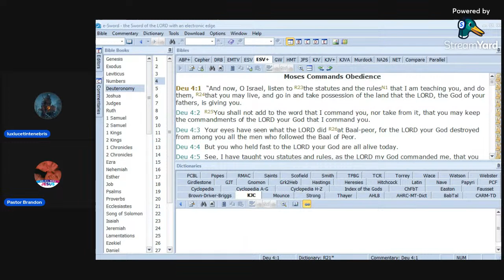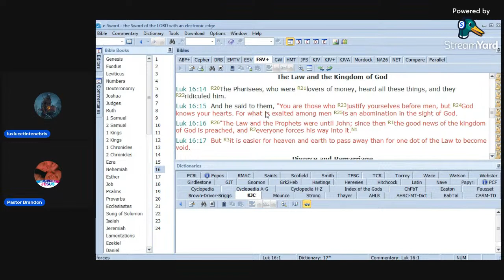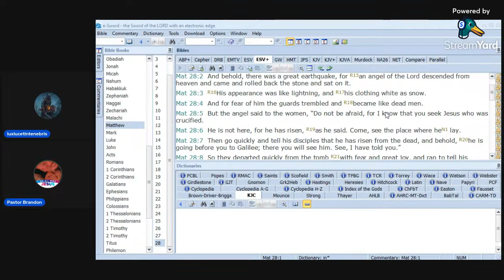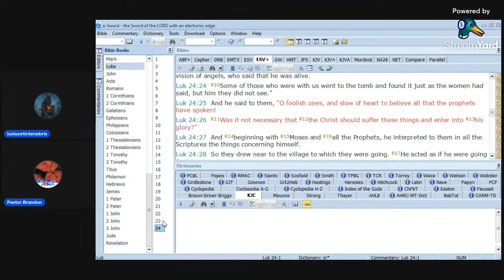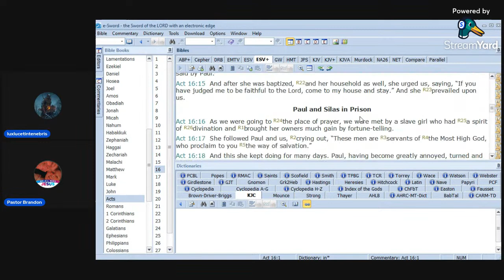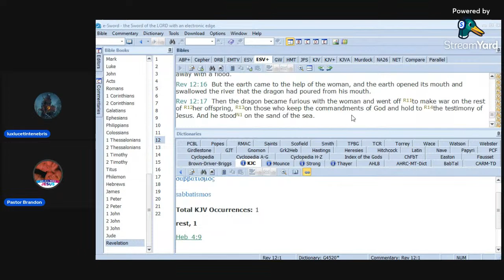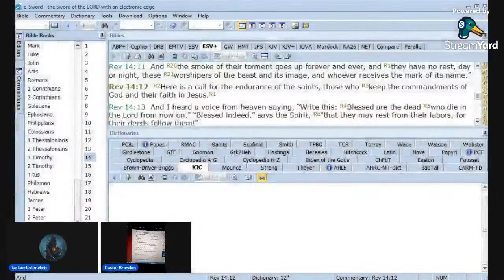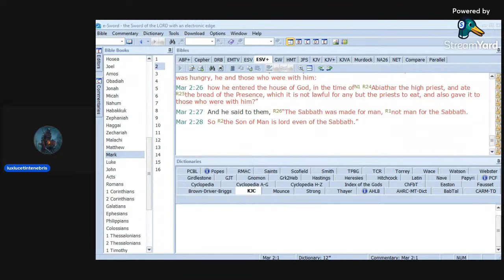The sabbath, to keep or not to keep?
lets discuss the topic of the sabbath